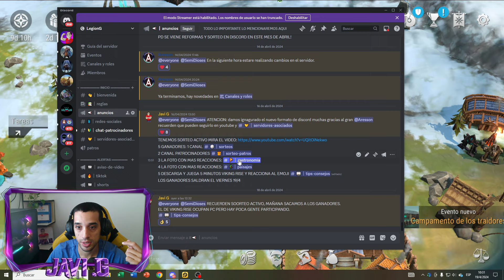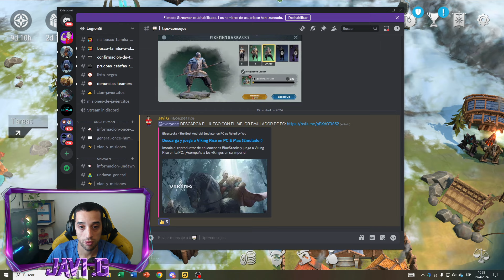🔥BUENA NOTICIA🔥COMO HACER LAS MISIONES DE PUNTOS EXTRAS - FROSTBORN - Javi G